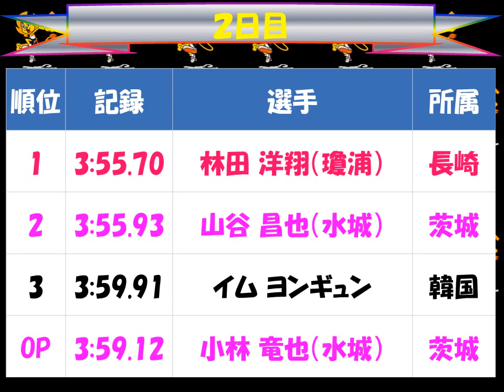日韓中ジュニア陸上交流競技会「男子１５００ｍ」林田 洋翔、山谷 昌也、小林 竜也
日韓中ジュニア陸上交流競技会「男子１５００ｍ」
林田 洋翔（瓊浦）山谷 昌也（水城）小林 竜也（水城）